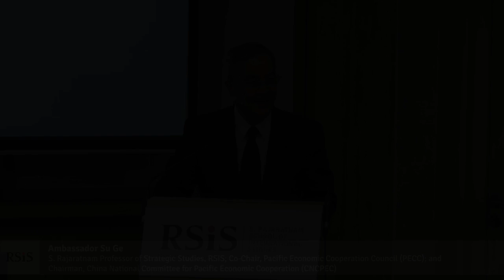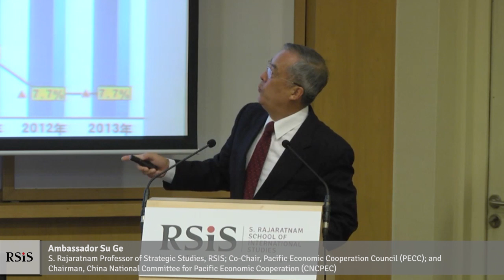RSIS Distinguished Public Lecture by Ambassador Su Ge 1 October 2018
RSIS Distinguished Public Lecture by Ambassador Su Ge
1 October 2018

"International Order and the Historical Journey of China’s Diplomacy"